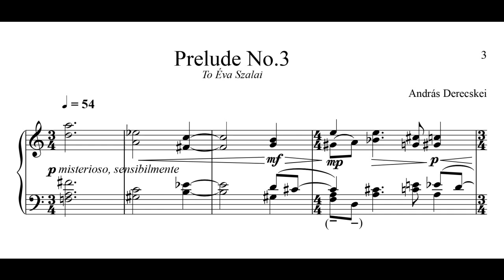András Derecskei - Prelude No.3 for Piano (2018)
Amateur recording of a live concert

Performed by Éva Szalai (piano)
(photo by Attila Kleb)